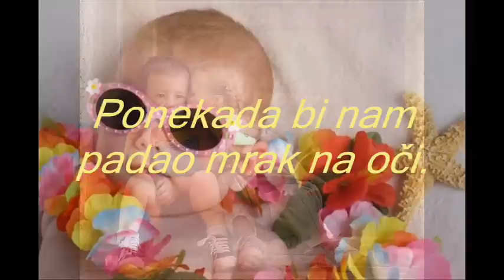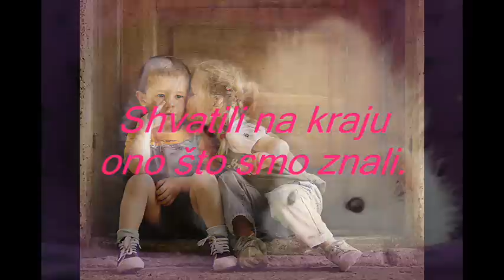Poezija: Prijatelji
Dobroslav Petričević:
Pravi prijatelji
zauvjek ostaju
PRIJATELJI